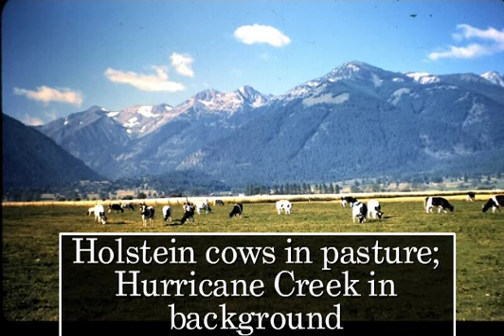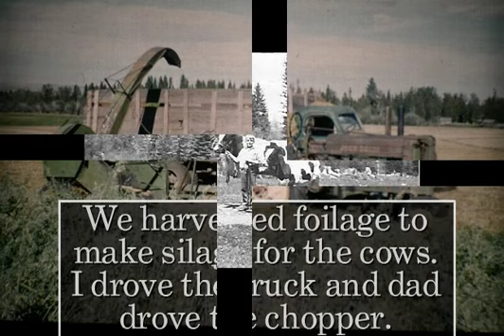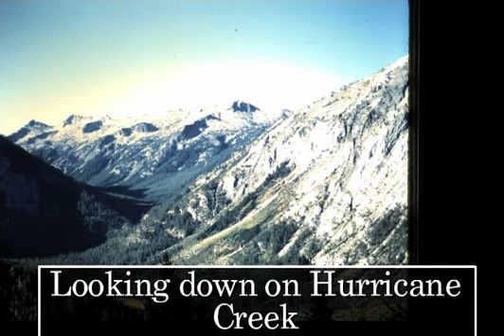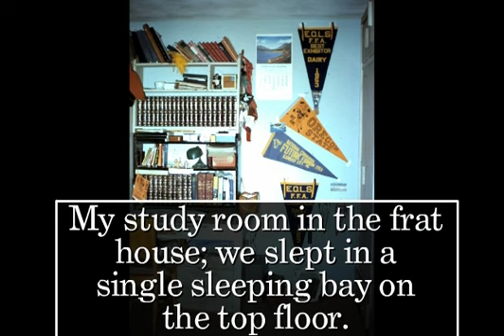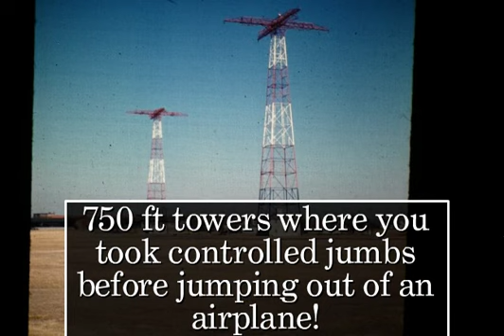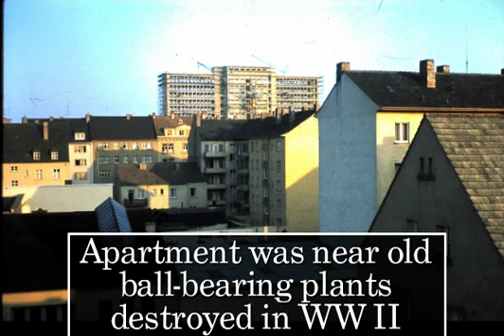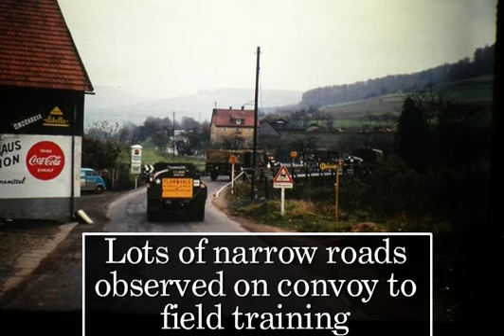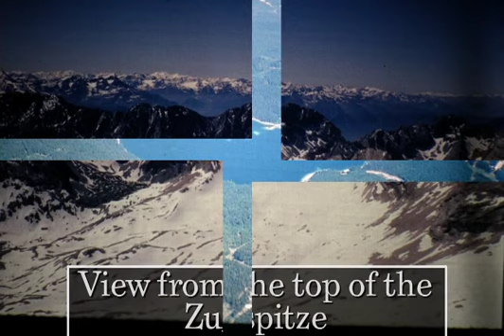Elder Heritage 50 64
Created by Will Eder